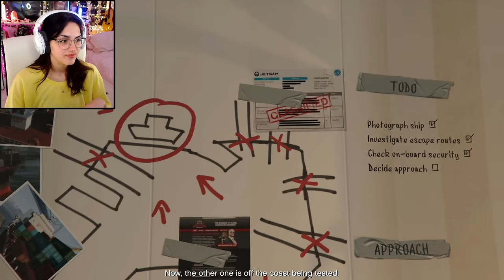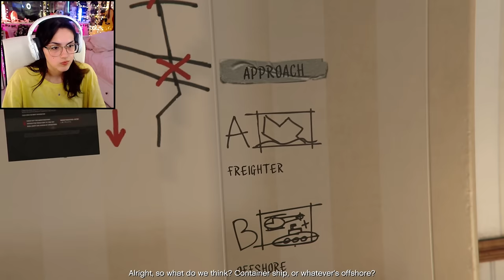Infiltrating a Morgue | Grand Theft Auto V Part 8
Part 8 of GTA V and we help out Amanda, visit Dave from the FBI and also sneak out way into a shipyard site.